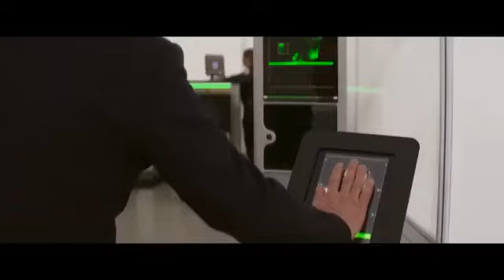Para l@s amantes de las Películas de Acción /MISIÓN IMPOSIBLE 7 (no te la pierdas)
Sinopsis/
Ethan Hunt (Tom Cruise) y su equipo del FMI se embarcan en su misión más peligrosa hasta la fecha: Localizar, antes de que caiga en las manos equivocadas, una nueva y terrorífica arma que amenaza a toda la humanidad. En esta tesitura, y con unas fuerzas oscuras del pasado de Ethan acechando, comienza una carrera mortal alrededor del mundo en la que está en juego el control del futuro y el destino del planeta. Enfrentado a un enemigo misterioso y todopoderoso, Ethan se ve obligado a considerar que nada puede anteponerse a su misión, ni siquiera las vidas de aquellos que más le importan.